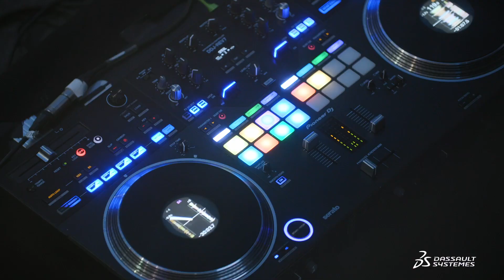3DEXPERIENCE Conference Eurocentral 2023 Highlights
Check out the highlights of the 3DEXPERIENCE Conference 2023 in Darmstadt, Germany!